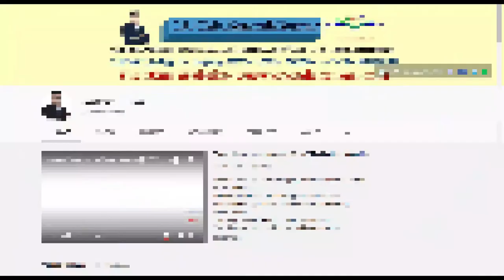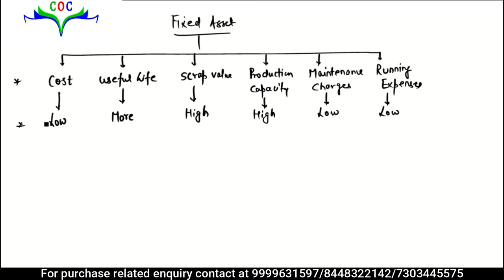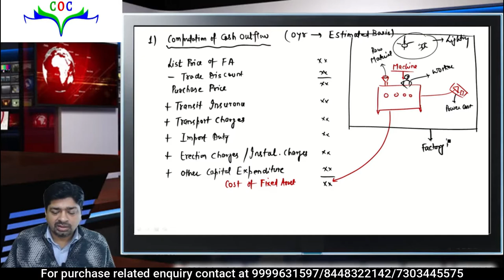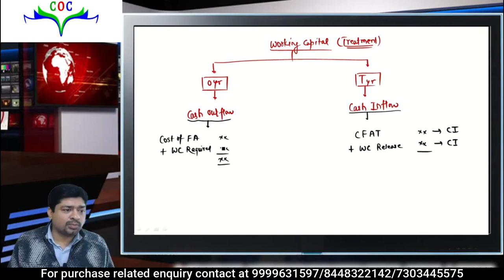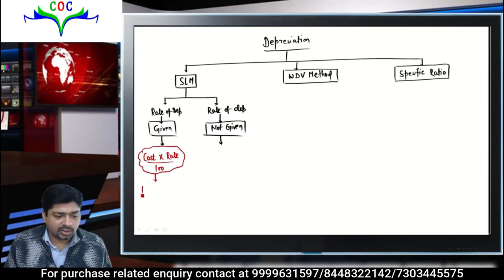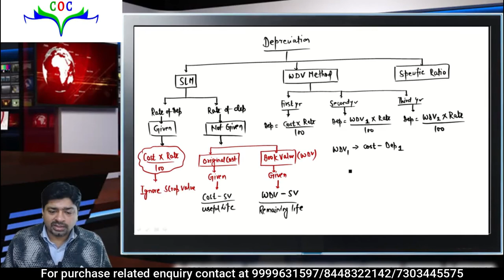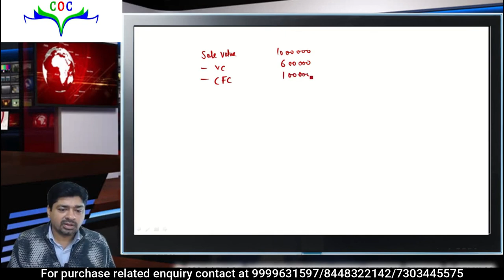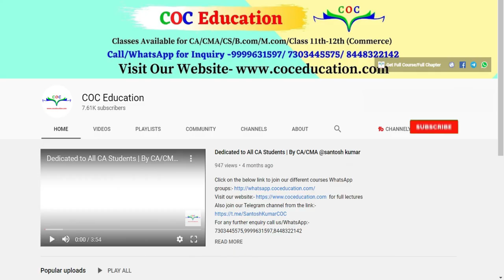Capital Budgeting | CMA Inter | By CMA Sumit Rastogi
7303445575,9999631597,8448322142